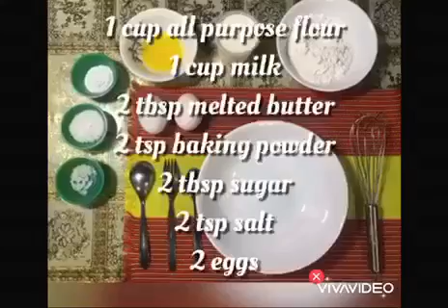Preparing Home-made PANCAKES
By Nathalie Cabangcala